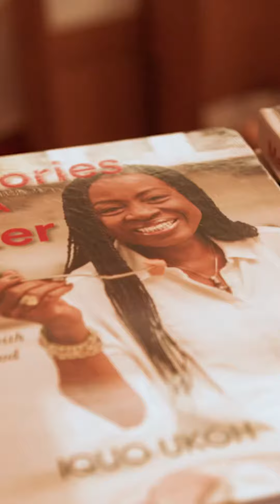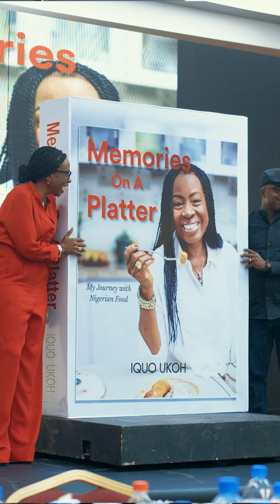Memories On A Platter Book Launch in Nigeria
Prominent marketing expert and food blogger, Iquo Ukoh, officially launched her new cookbook, Memories On A Platter: My Journey with Nigerian Food with the Commissioner for Education, Lagos State, Hon. Folasade Adefisayo at Eko Hotel & Suites in Lagos last December. Recipes from the book capture the essence, ingredients, and dishes that make up Nigeria’s culinary diversity; highlighting the importance of preserving Nigeria’s identity through food.

From nostalgic food memories to conversations on climate change, small-scale farming, and its impact on food production, the event featured a panel discussion with industry leaders including Chef Michael Elegbede (Itan Kitchen), Uzo Orimolade (@UzozsFoodLabs), Toyin Onibanjo, CEO of August Secrets Limited, Akin Akinkugbe of (@TheHealthyBillionaire), and Idy Toye-Arulogun, author of Calabar Love Potion. The panel was moderated by Atim Ukoh, the Creative Director of Afrolems.

Memories On A Platter was formally launched in Toronto last month and the book was well received by audiences in North America. Guests enjoyed a curated menu of authentic Nigerian dishes that capture the tastes, textures, colors, and flavor complexities of Nigerian food and were immersed in a historical journey of Nigerian cuisine.